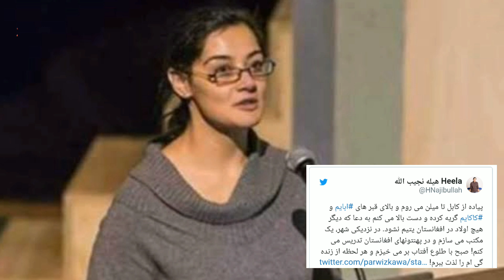دختر دکترنجیب هیله با پیا-مش در رابطه به آمدن-صلح/در افغانستان همگی را به گر-یه آورد#heelanajib